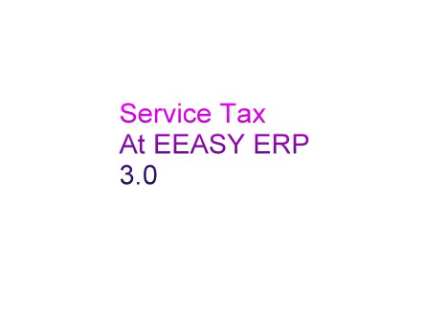ST VAT CST Accounting Software EEASY ERP 3 0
St VAT CST At EEASY ERP 3.0, Complete Accounting Software.
Learn EEASY ERP 3.0 And Become Complete Accountant,
And Get 100 % Job Assurance In India As Well As Abroad Also.